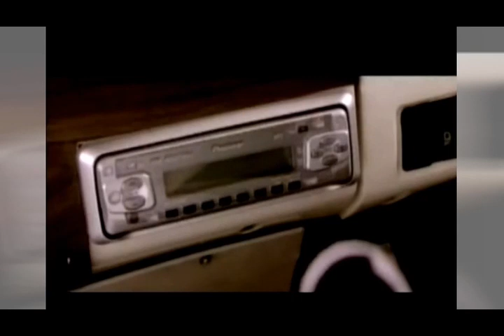(2004)Swades(AR Rahman)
"Yun Hi Chala Chal Rahi"
Playback: Udit Narayan, Hariharan, Kailash Kher
Lyrics: Javed Akhtar
Film: Swades(2004)
Leading Casts: Shahrukh Khan, Gayathri Joshi, Makarand Deshpande, Kishori Ballal, Lekh Tandon, Rajesh Vivek, Daya Shanker Pandey, Farrukh Jaffar, Vishnudutt Gaur, Raja Awasthi, Visshwa Badola, Bhim Vakani, Dilip Ambekar, Rajesh Balwani, Rahul Vohra, Bachan Pachehra, Peter Rawley, Master Smit Sheth